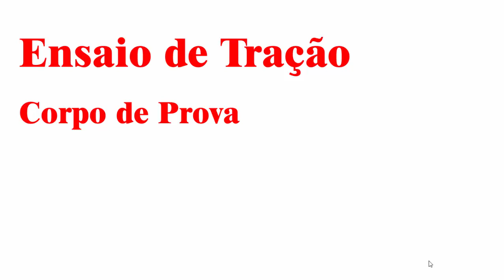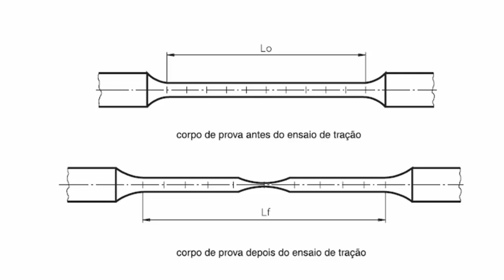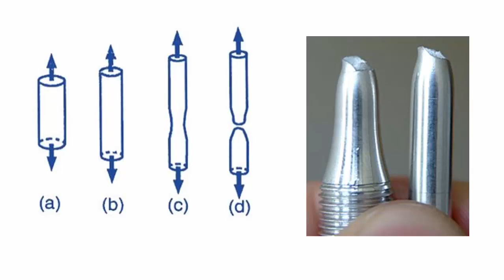Corpo de Prova (Ensaio de Tração)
Nesse vídeo falamos sobre os conceitos ligados ao corpo de prova, o qual, é aplicado ao ensaio de tração.